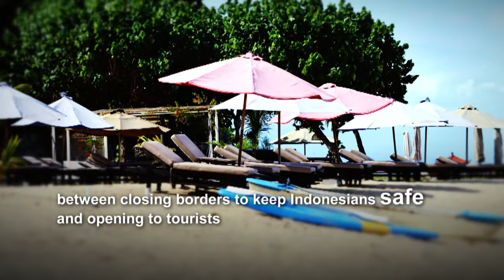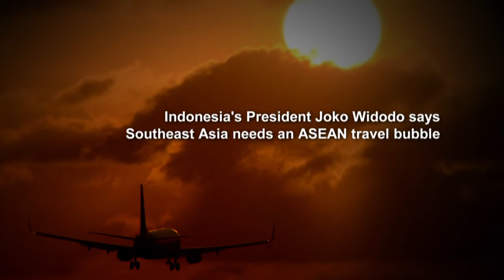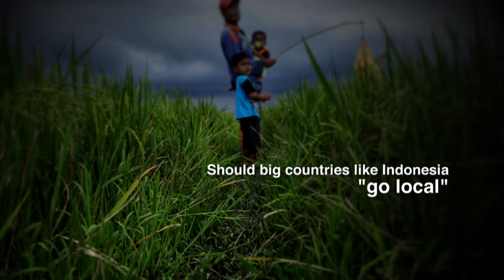Is Indonesia Ready For Foreign Tourists? | In Conversation | Sandiaga Uno, Indonesian Minister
Tourism is big money in Indonesia. But COVID-19 has forced Indonesia to choose between closing borders to keep Indonesians safe and opening to tourists who keep hotels and restaurants alive, and Indonesians in jobs. Is now the time for Indonesia to open up?

While Europe is welcoming regional and international tourists, ASEAN nations have been wary about opening the gates even to fellow Southeast Asians. Indonesia’s President Joko Widodo has called for an ASEAN travel bubble. But with vaccination rates varying drastically among ASEAN countries, how possible is such a regional travel bubble?

The pandemic has shown how vulnerable countries are when they rely heavily on foreign visitors. Post-pandemic, does tourism need to change? Should big countries like Indonesia “go local” and stop chasing international visitors? Will budget backpackers disappear in favour of rich eco-tourists?

We put these questions to Sandiaga Uno, Indonesia's Minister of Tourism and Creative Economy.

00:00 Introduction
02:52 When will quarantine for vaccinated travellers end?
07:09 Is Bali’s healthcare system ready for surge in foreign patients?
09:03 An ASEAN Travel Bubble now?
12:23 When will ordinary tourism resume?
15:33 Quality, not quantity, tourists
17:54 Ecotourists from China
19:43 Focus on domestic tourism instead?
21:37 Message to Singaporean tourists